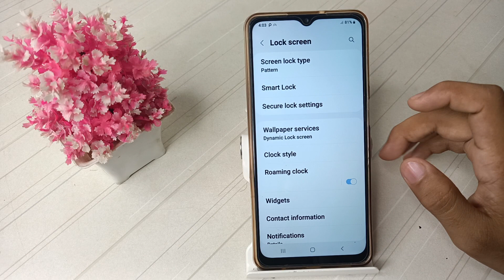how to unlock screen lock in Samsung galaxy F13 mobile, screen lock unlock settings